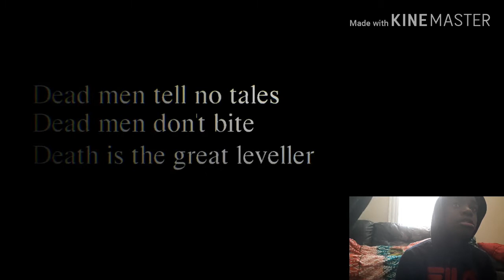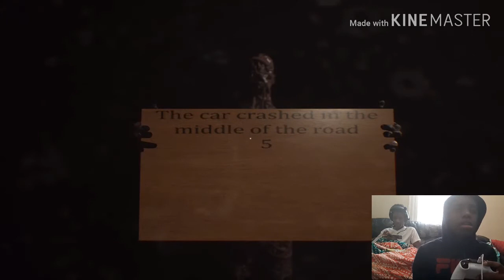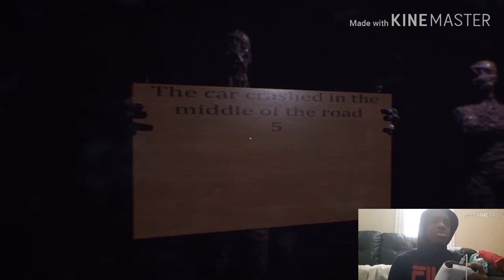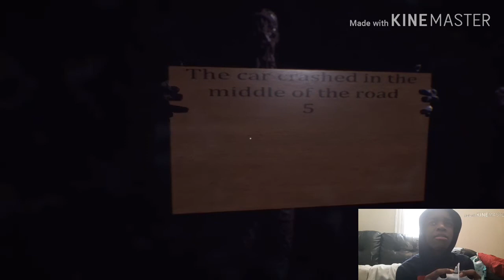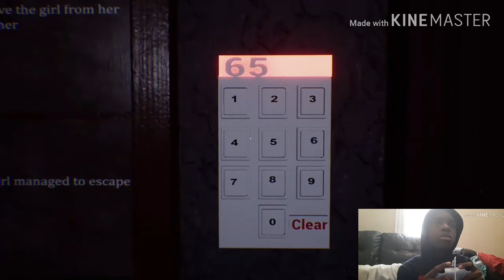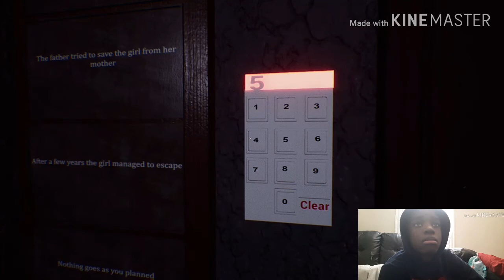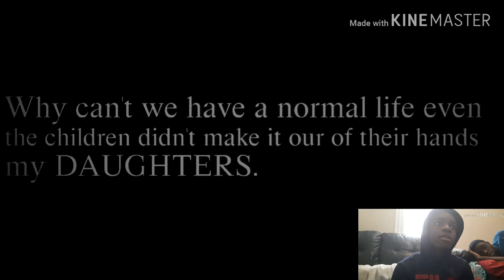FORBIDDEN FORGIVENESS GAMEPLAY